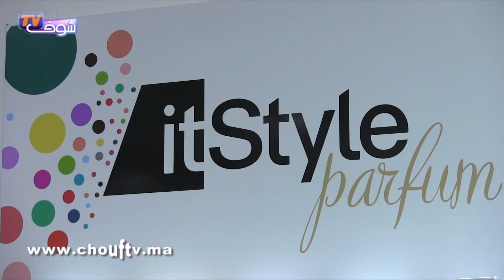افتتاح فرع جديد لماركة إيطالية خاصة بمساحيق التجميل بمدينة الدار البيضاء